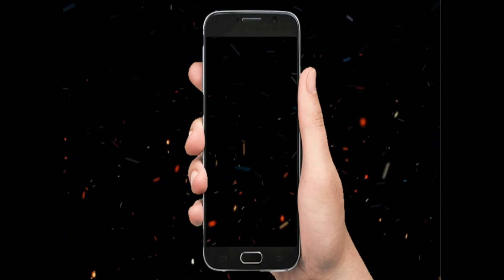Porbandar Mirror: Chief Imam interacted with Rishikumar of Babdeshwar Sanskrit Mahavidyalaya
દિલ્હીથી અખિલ ભારતીય ઈમામ સંગઠનના મુખ્ય ઈમામ ઉમર અહમદ ઈલ્યાસી પોરબંદર આવી પહોંચ્યા હતા.

આભાર.